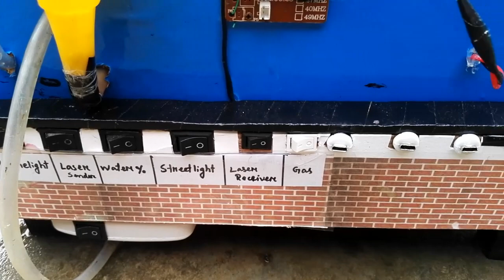Smart Home New look_Ready for national level_innovative ideas